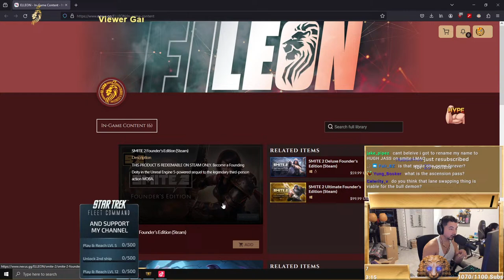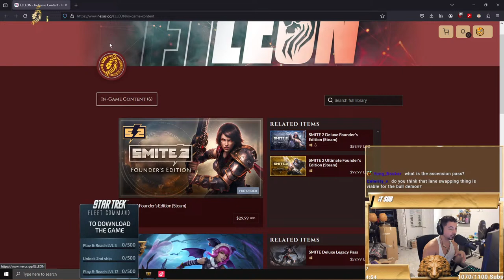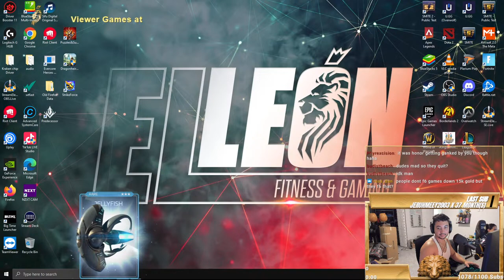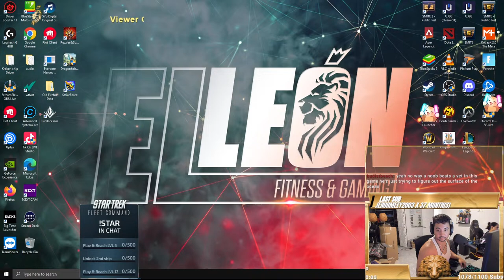🔴LIVE 🌸 Grandmaster Ranked Jungle/Mid🌸!GEMS !CTRL !gr !coaching !focus